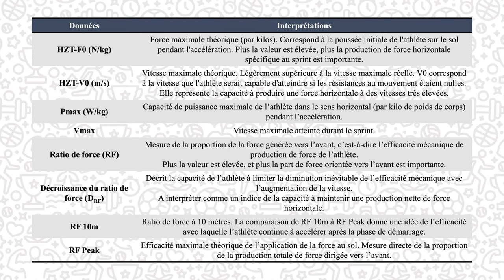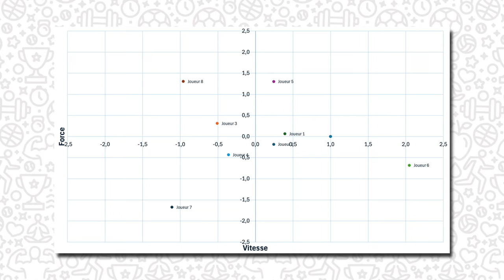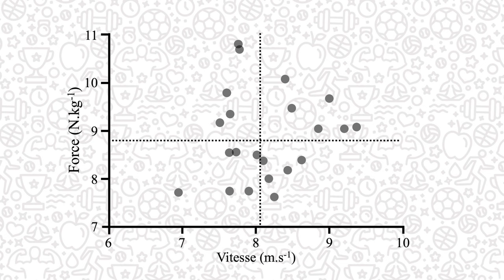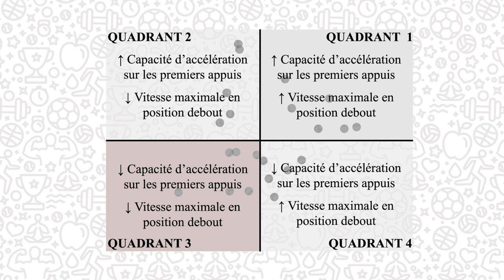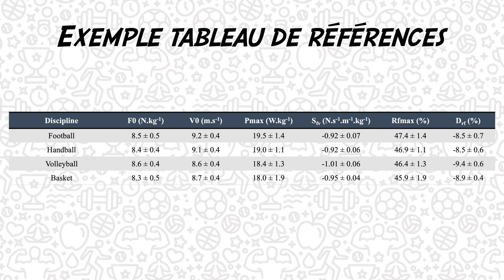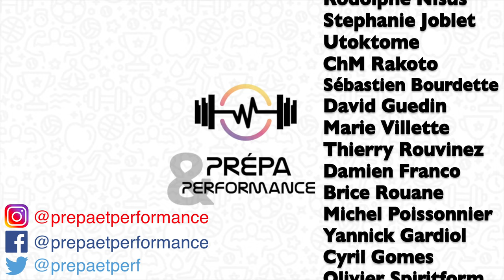C’est pour ÇA que vous ne comprenez rien au profilage force-vitesse ! (Sprint, profil force-vitesse)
Le profilage force-vitesse se démocratise, et permet une compréhension plus fine des déterminants mécaniques de nos sportifs. Pour faciliter sa mise en place terrain, il est possible de traiter nos données de F0 et V0 en z-score, afin de les reporter dans un graphique en nuage de points. Par ce biais, nous obtiendrons des quadrants de groupe de besoin dépendamment des qualités intrinsèques de nos sportifs. Cette mise en place permet une individualisation collective en sports d'équipe.

REFERENCES :
- "Interpreting Power-Force-Velocity Profiles for Individualized and Specific Training", Morin & Samozino, 2015.
- "Individualization of Training Based on Sprint Force-Velocity Profiles: A Conceptual Framework for Biomechanical and Technical Training Recommendations", Hicks & al., 2023.
- "Préparation physique : l'individualisation au service de la performance", Feugray, 2024.

SOMMAIRE :
00:00 - Introduction
00:44 - Problème
01:15 - Logique
02:00 - Outil
02:33 - Interprétations
03:27 - Intérêts
03:43 - Limites
04:14 - Pour aller plus loin
04:45 - Conclusion
05:15 - Générique
05:24 - Bêtisier